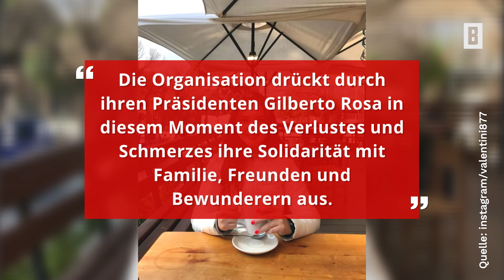Gabriela Valentini (†) – Motocross-Star stirbt mit 17 Jahren nach dramatischem Unfall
Die junge Motocross-Fahrerin Gabriela Valentini ist nach einem tragischen Unfall verstorben.

Impressum:
Burda Forward
St.-Martin-Straße 66
81541 München